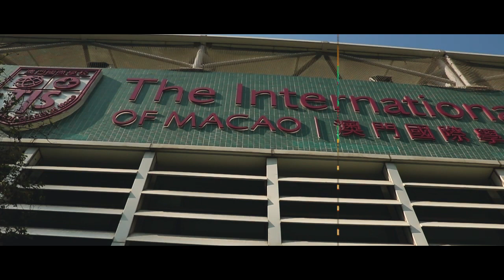ACAMIS Basketball 2019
Check out some of the highlights from the ACAMIS Orange Division Basketball tournament. The TIS girls team captured gold while the boys captured silver on a very successful weekend for TIS athletics.